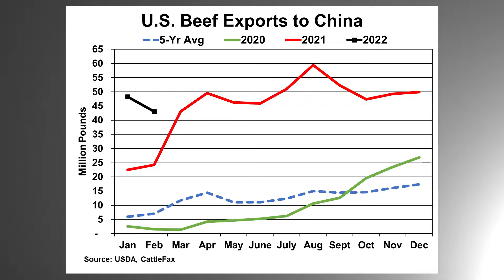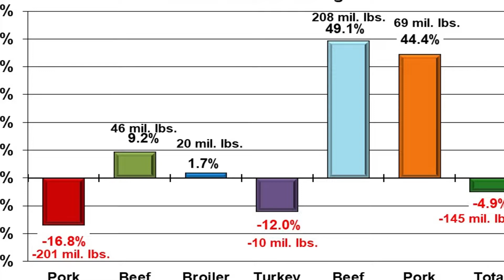Closing Bell: Trade and Weather - April 8, 2022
CattleFax analyst Mary Kurzweil discusses the recently released February protein trade data and the weather pattern for the summer.